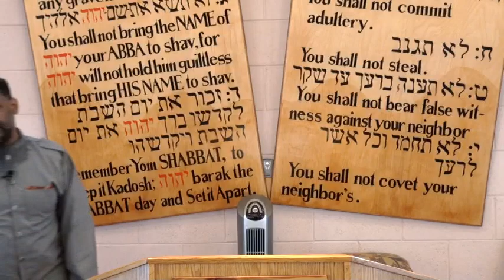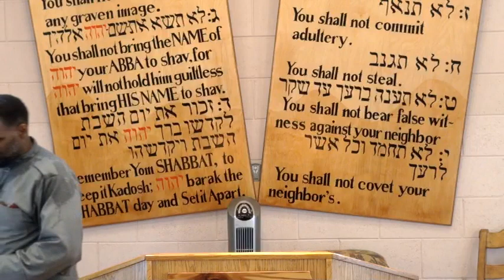The Mark Of The Beast And Man - Abomination That Makes Desolate - Part 11